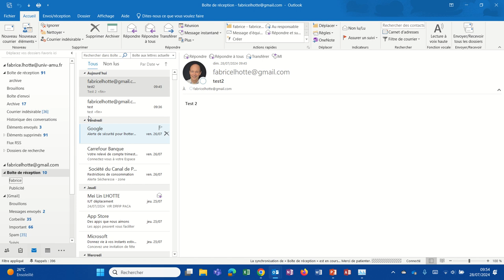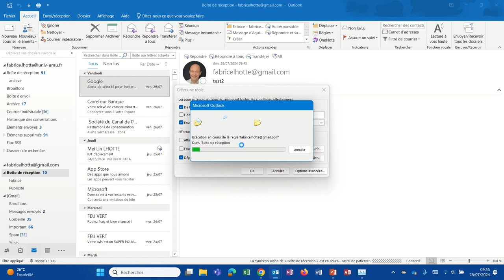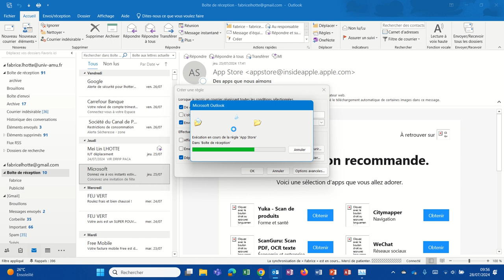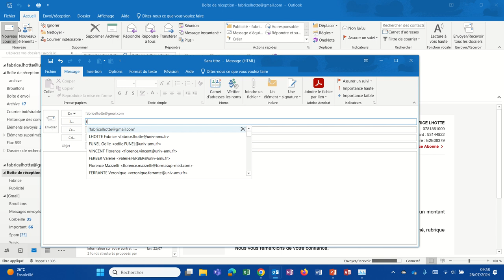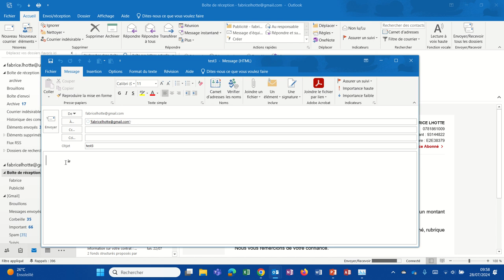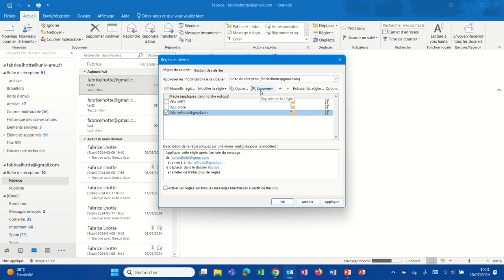Créer une règle pour rediriger un mail vers un dossier (outlook004)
Comment faire pour que certains mails reçus arrivent automatiquement dans un dossier pour ranger plus facilement ces derniers en fonction de leur importance et ainsi les retrouver aisément.